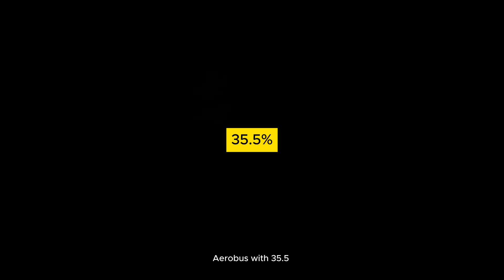La ocupación en vuelos nacionales alcanzó 82% en enero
Informativo @TuristikTV